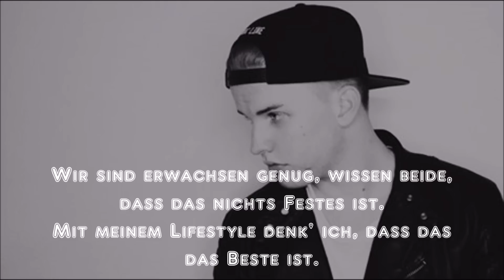Kayef - Warum ich geh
MEHR VON KAYEF UNTEN